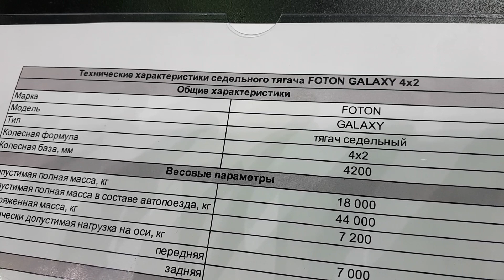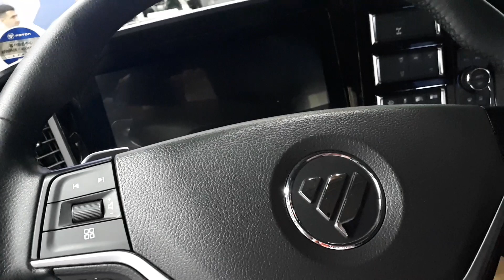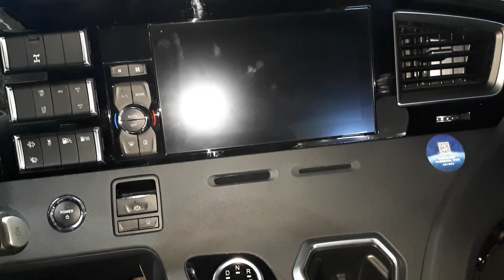Китайский тягач Foton Auman Galaxy. Премьера на COMTRANS 2023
Ведущий производитель китайской грузовой техники Foton редставила свою последнюю инновационную модель — Foton Auman Galaxy на международной выставке коммерческой техники Comtrans 2023. Тягач выглядит футуристично и современно, оснащен передовыми системами безопасности, включая системы контроля стабильности, антиблокировочные тормоза, системы предупреждения о столкновении. Двигатель Foton Cummins: рядная 13-литровая 580-сильная «шестёрка», с которой состыкована 12-ступенчатая АКПП ZF. Foton Auman Galaxy будет доступен для заказа во втором квартале 2024 года.